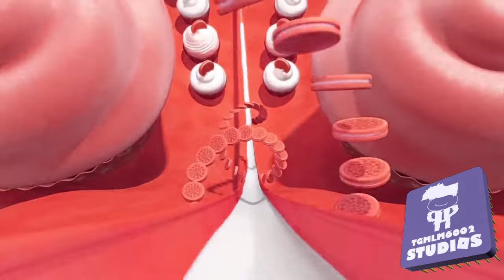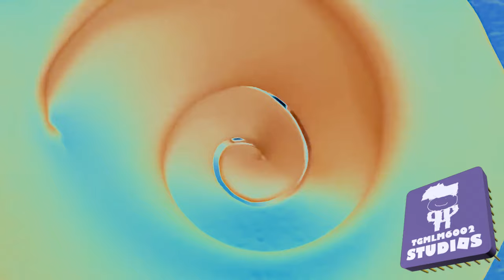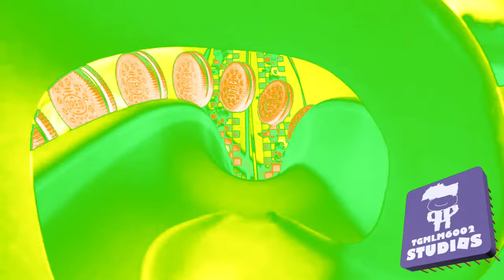OREO Wonder Flavors Effects (Polonia 1 Ident 2004-2006 Effects)